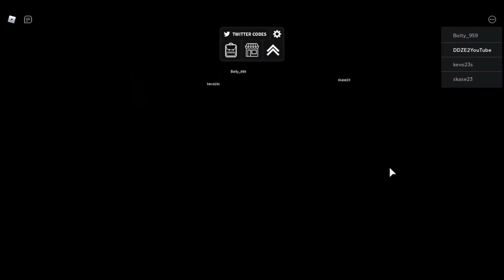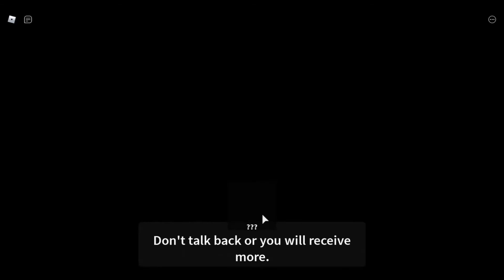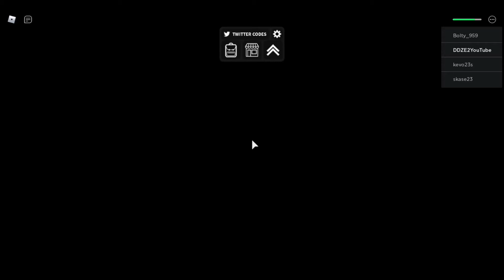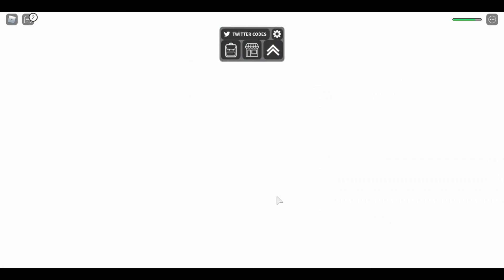Играю в ХоРрOр в Horror Portals)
Ты хочешь чтобы я тебя пропиарил или снять совместный ролик? Тогда переходи по ссылке и пролистай ниже и там будет Store